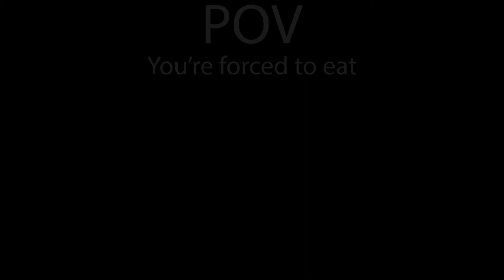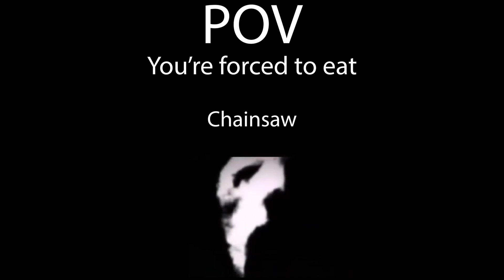POV: You're forced to eat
because I don't know.

spooky uncanny man